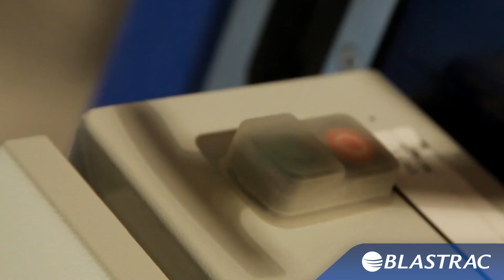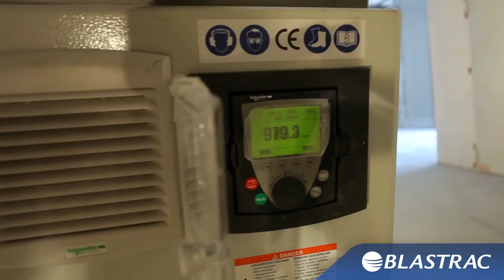The Best Ways to Prepare Concrete Floors | Blastrac Equipment Compilation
Blastrac systems are the preferred method for surface preparation used by contractors in a wide  range of industries including:

• Airports
• Petrochemical
• Highways and Bridges
• Ships and Offshore
• Demolition
• Decorative floorings
• Industrial floorings

Our full range of equipment consists out of machines and accessories  for:

• Shot Blasting
• Scarifying
• Steel Blasting
• Single Disc Grinding
• Stripping
• Triple Head Grinding
• Dust Collecting